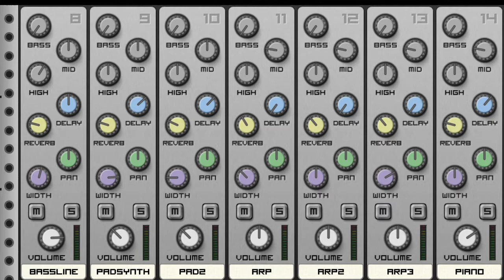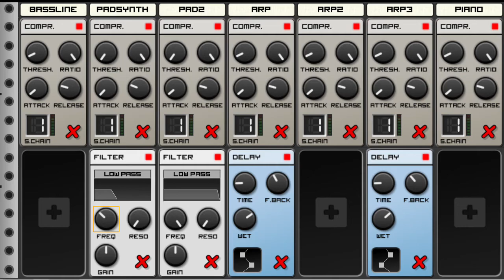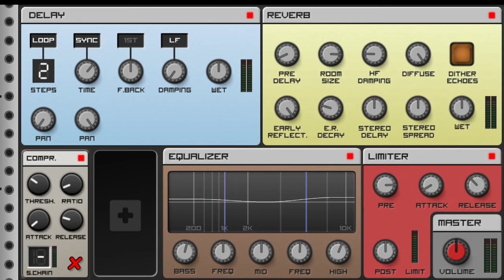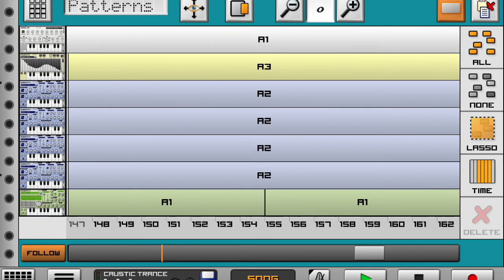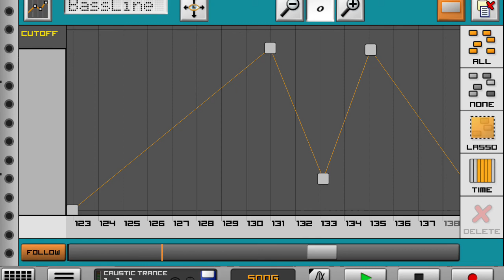Caustic Trance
I hope you enjoy this Trance production made using the excellent app Caustic.

Peace \/
chisel316